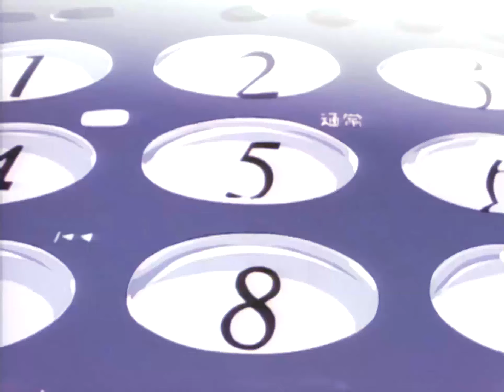The Cardigans - After All... (Demo '93) (slowed + reverb)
alternate version of previous video
media is from Kare Kano

Lyrics:
After all you were perfectly right
And I'm scaring close to insanity
And in a night like this,
Nothing stays the same,
Nothing looks the same.

Though our relations just split me in two
Pieces fall apart,
Visions fall apart.

I have never been happy before
You can hear the words,
See behind the words.

After all you were perfectly wrong
Though I thought I'd found love